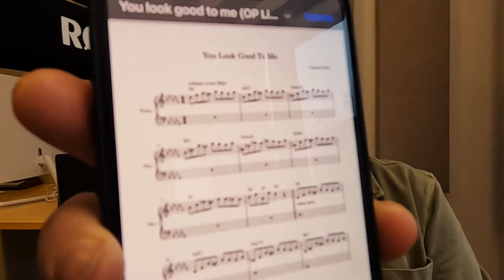Algorytmi Joonas Haavisto. Oscar Peterson Trio and Eric Whitacre, You rise, You fall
Jazzpianist Joonas Haavisto introduces his favourite Oscar trio track and very intresting contemporary choice work by Eric Whitacre.

Oscar Peterson, You look good to me (live)

Eric Whitacre, You rise, I fall (from the Sacred Veil) SATB choir a cappela